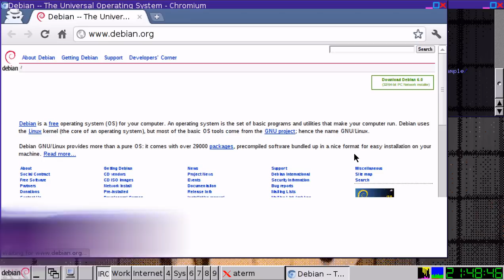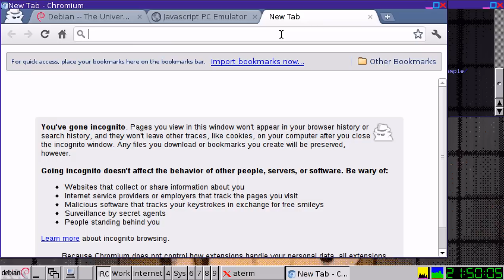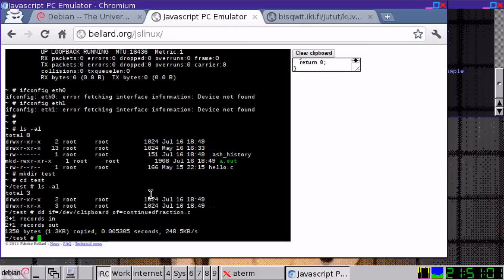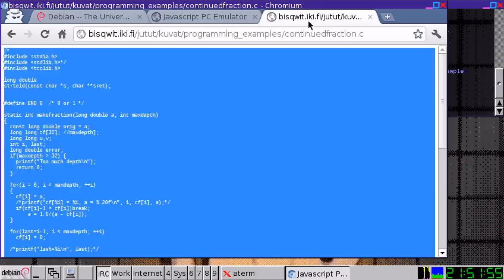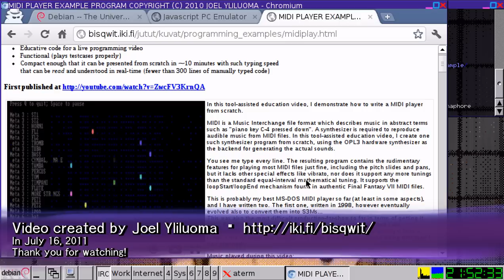Featuring: Javascript PC emulator by Fabrice Bellard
Javascript PC emulator can run Linux (JSLinux) within the web browser. Yes, it is real, actual Linux kernel. With busybox + ucLibc + tcc.

I discovered of this project just today, and within 4 hours I had a video ready for upload, while I am still working on another video.
In this video, I simply showcase JSLinux. I show how to compile a program within it, using mr. Bellard's TCC.
The program that I wrote* for this video simply calculates a continued fraction for a given real number.  For example, it can tell you that 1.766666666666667 (this video's aspect ratio) looks like 53/30. It is useful when you need to find a fractional approximation for a value. It occurs in programming and in video processing once in a while.

Fabrice Bellard is one programmer whom I can humbly admire. His accomplishments are significant and well known. He is the principal author of QEmu and ffmpeg, two very important and well known open source projects, but he also is an IOCCC [International Obfuscated C Code Contest] winner for two separate occassions, and held the world record for most computed digits of pi for a time. I learned of him the first time in the 1990s when I was studying the workings of LZEXE, which he wrote.
IOCCC is an interesting contest I fondly follow (at its own pace).

In this video also appears William Shubert's KGS [KGS Go Server] client "cgoban3". I sometimes play Go on KGS, though moreoften I just watch. If you are a beginner at Go and you are friendly, I may gladly help you. KGS homepage Introduction to Go

The soundtrack in this video is an SPC to MIDI to OPL3 conversion of the song "Boy Meets Girl" from Earthbound, a well known SNES game. Mr. Bellard was not an author of that game. For some reason, the music does not appear to be perfectly in tune. I apologize. You can see the workflow of my SPC...OPL3 conversions in this video

The desktop background image is a screenshot from the Hikaru no Go anime, cropped, scaled into 424x240, quantized and dithered using animmerger, and then upscaled into 848x480. Animmerger is one of my creations and is available
This desktop is not my primary one. It is entirely made as a set piece for YouTube videos. The desktop was rendered through Xephyr and OpenSSH tunnelling to a Cygwin X11 desktop, running on Windows 7. There were actually more layers of systems than appears in the video. The video was recorded with CamStudio recorder v2.6.

*) The continued fractions program was actually written originally by Juhana Sadeharju. I did some small changes into it, such as changing any Finnish text in it into English.

P.S. If you are curious to see for yourself what the well known command of doom, "rm -rf /", does, now you can do it perfectly safely with JSLinux.